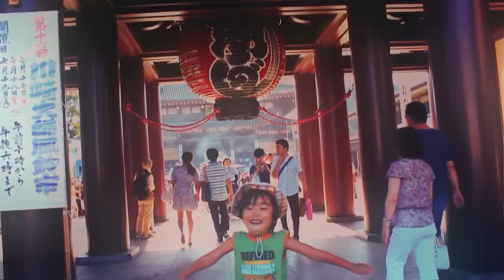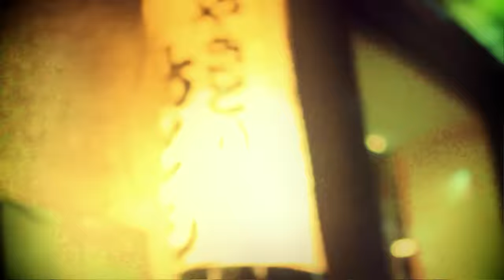Okasian and KOHH - Save Time (Official) // The Last Orcas pt. 3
Okasian and KOHH come together for a powerful collaboration painting the picture of life.

Seoul City to Shibuya.

Save time.

Directed and Produced by 88 Rising
Edited by Miles Trahan
Contributions from BRTHRS, Bryan Tan, Fabien Carré, Tom Krawczyk, Richard Card, Benjamin Jin-Kit Yu, & Rafa Zub

88 is double happiness